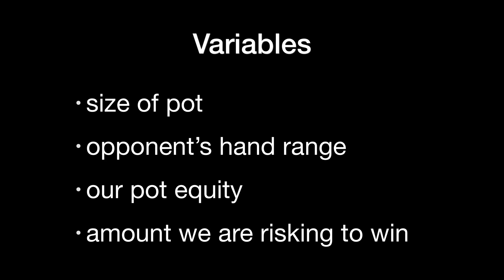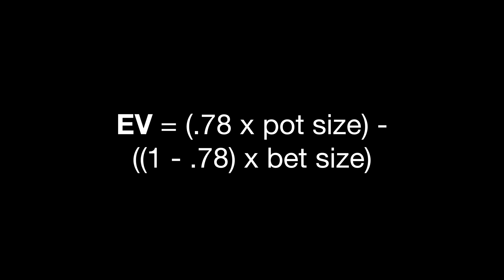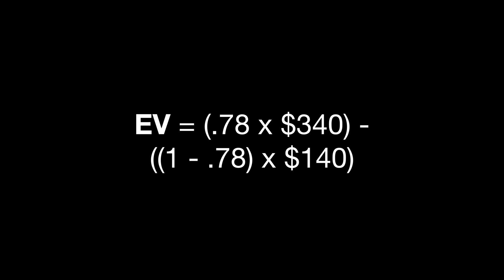Introduction to Expected Value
You've heard it before. It's in almost every poker video or book since the dawn of time: EV. And yet, for many people, the concept is hard to nail down. In this quick introductory video, Entity discusses the basics of expected value (EV), showing how to perform simple EV calculations.